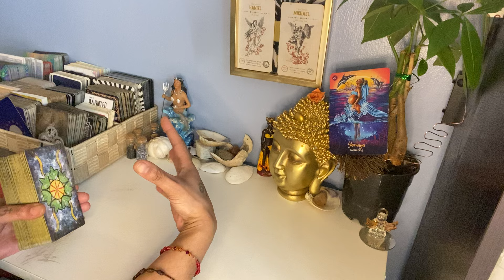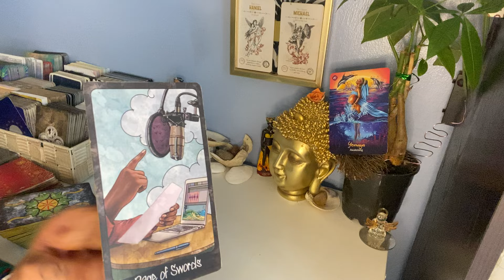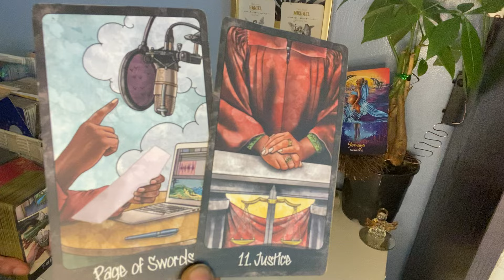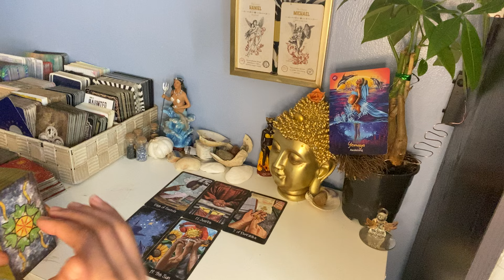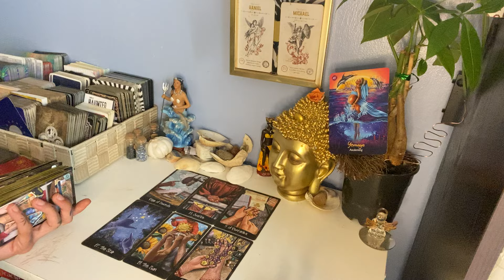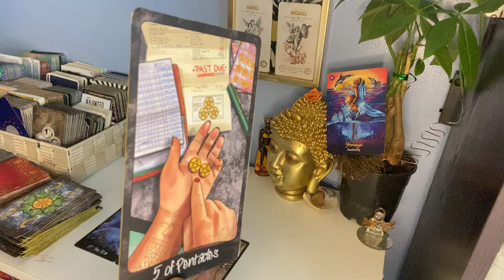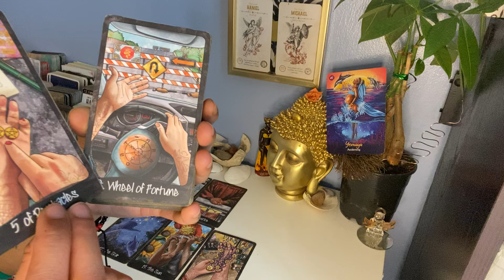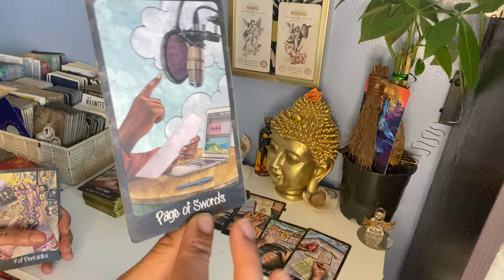TRYNA PAINT U OUT AS WENDY WILLIAMS CAUSE THAT TEA HOT As A MOTHERF***KER! PATHETIC😂😎😴